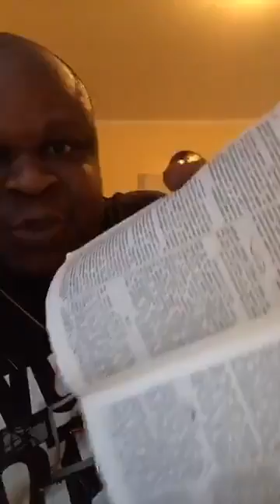Biggie the worshipper, Punishment After death